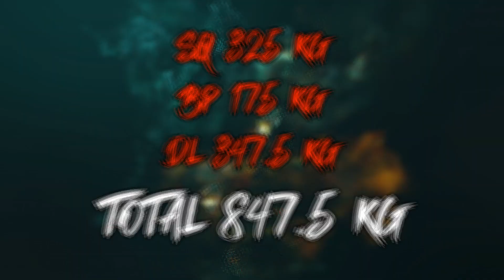Los 3 movimientos de ER TONY para proclamarse CAMPEÓN DE EUROPA junior IPF 2023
Apóyame:
Merchandising: